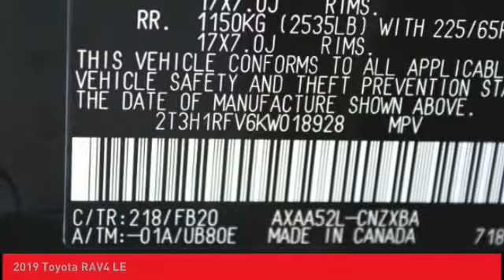2019 Toyota RAV4 O'Fallon IL 19658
2019 Toyota RAV4 LE

Newbold Toyota
1282 Central Park Dr

Don't miss this 2019 Toyota RAV4. It's equipped with great features. You'll want to take this sport/utility home. Make a great choice today.